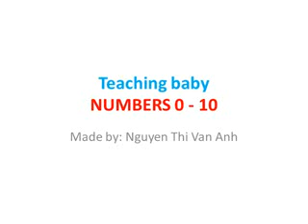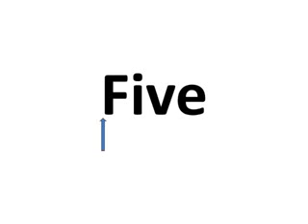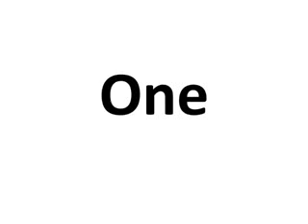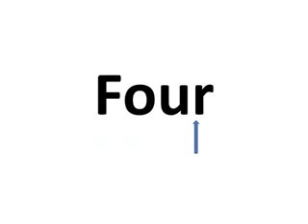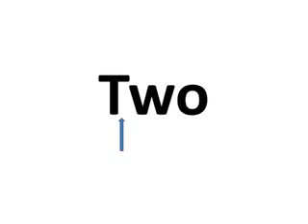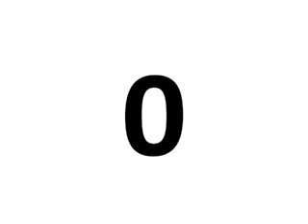Your children can read Numbers 0 to 10 Your children can read